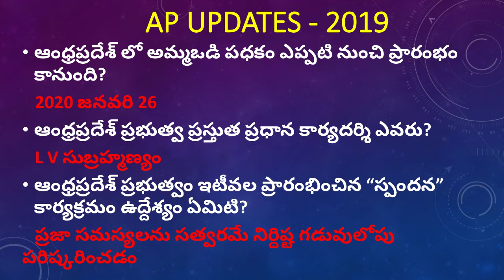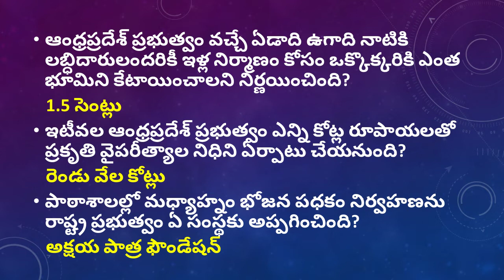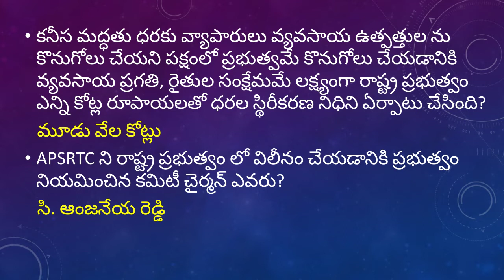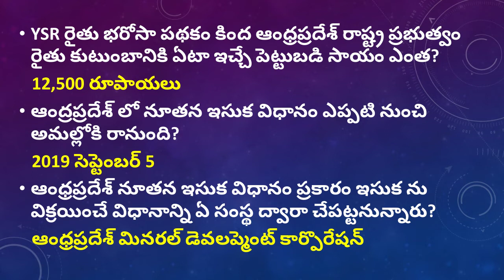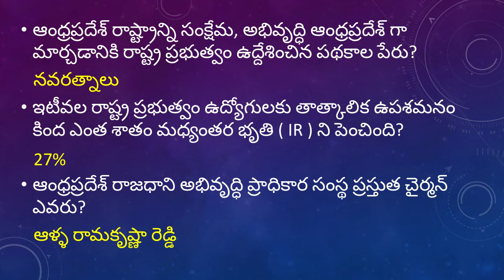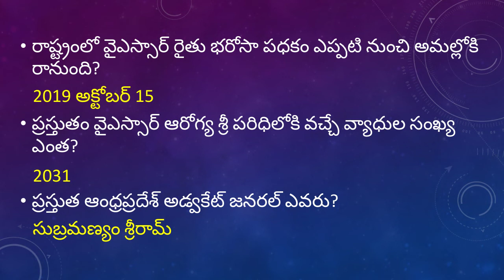AP GRAMA & WARD SACHIVALAYA EXAM STUDY MATERIAL, CLASS-2 (AP UPDATES)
AP GRAMA & WARD SACHIVALAYA EXAM STUDY MATERIAL, CLASS-2 (AP UPDATES) || గ్రామ & వార్డ్ సచివాలయ ఉద్యోగ నియామక పరీక్ష కొరకు స్టడీ మెటీరియల్